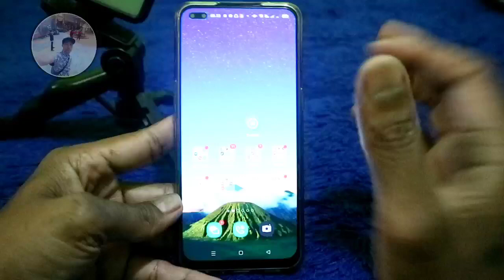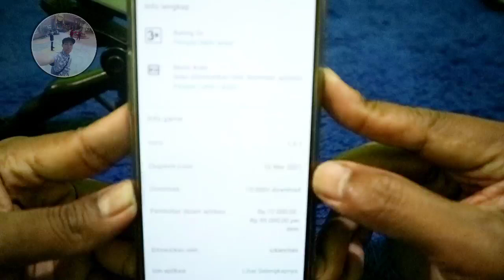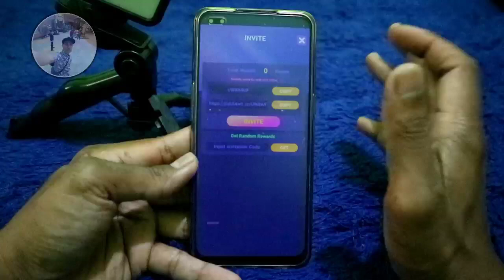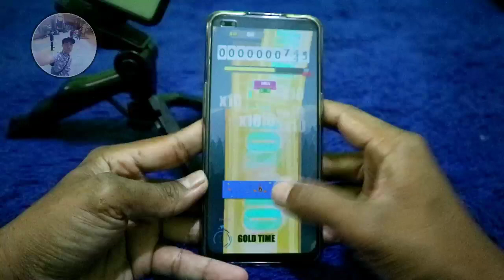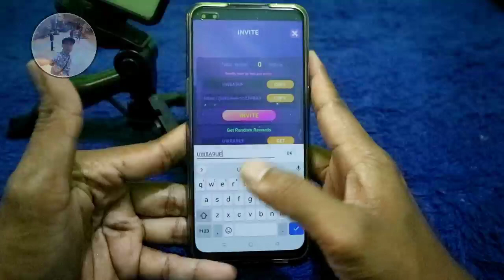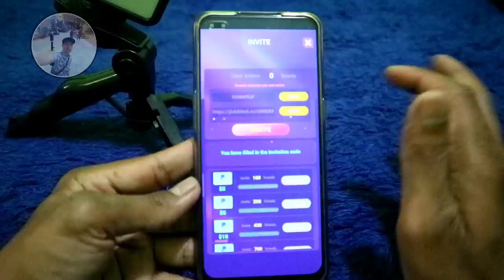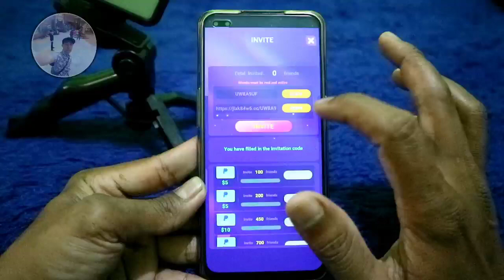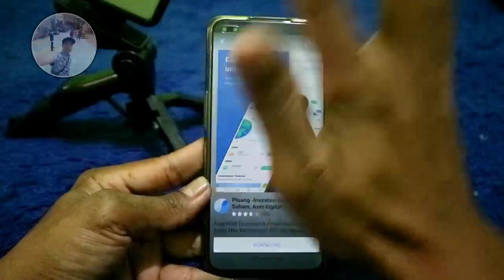TAP TAP HP Dapat UANG || GAme Penghasil Uang Terbaru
Kode invit : UW8A9UF